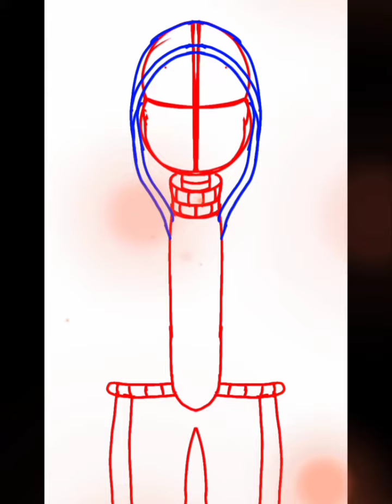Speedpaint Elegama sans my character